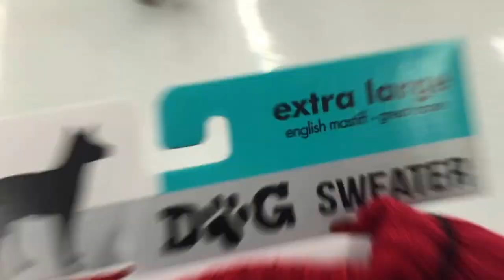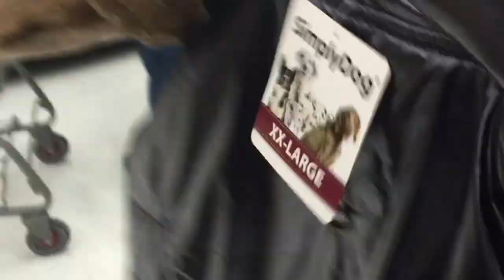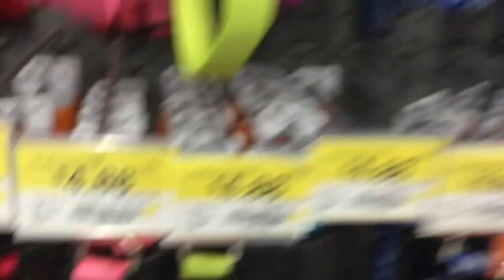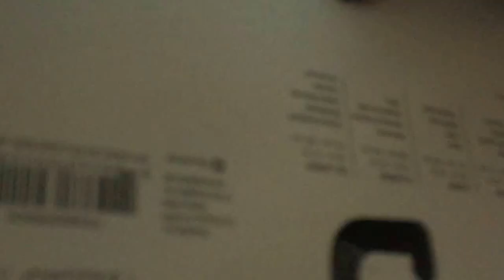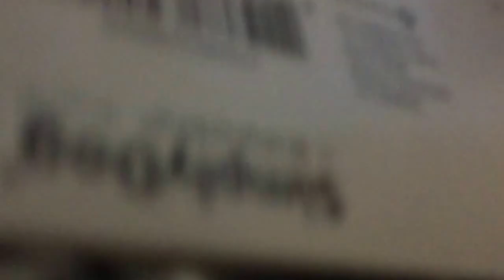WEEKEND VLOG // 1/16-1/17 | GRACE ELIZABETH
FAQ:
Age: 17
Camera: Nikon D5200
Editor: iMovie

Category